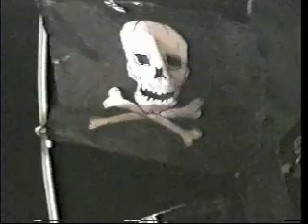RADIO CONTROLLED ROCKET TRUCK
RADIO CONTROL TRUCK WITH ESTEES ROCKETS. THE TAPE GOT A LITTLE MANGLED